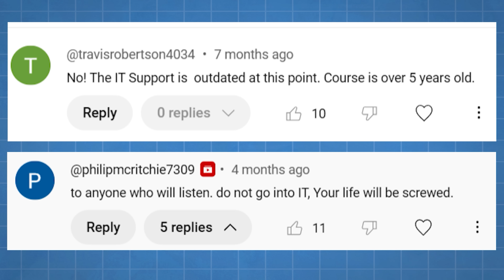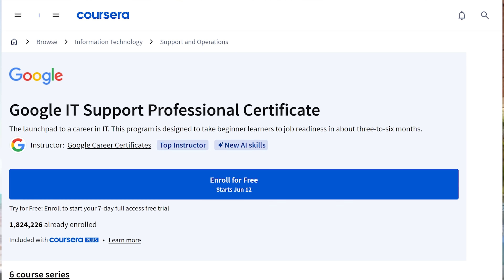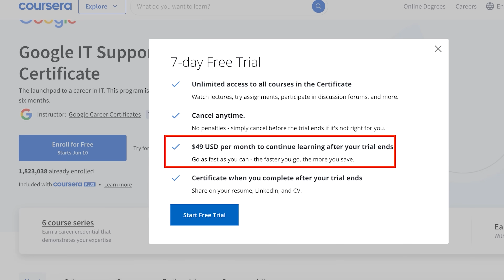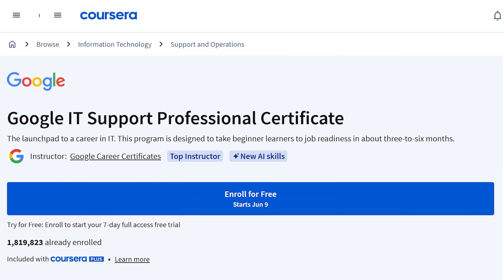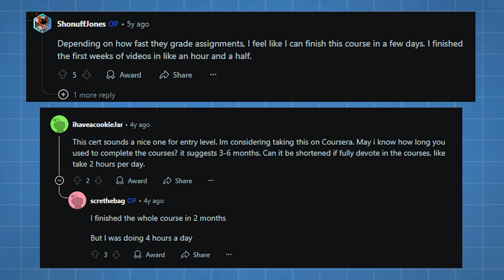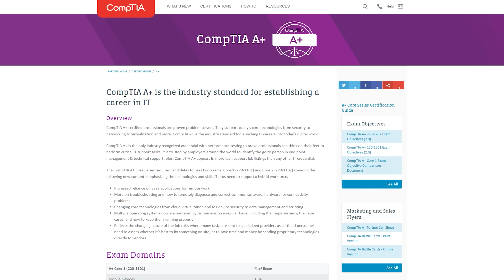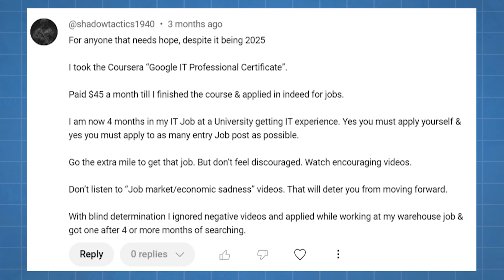Is the Google IT Certificate Still Worth It? (Full Review)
0:00 - Intro
0:44 - The research method nobody else would attempt
1:44 - What happened during the tech landscape transformation
2:53 - Two new specializations that changed everything
3:34 - The 300+ applicant competition reality check
4:25 - What you actually learn vs what's missing
5:26 - The practical experience gap that matters
6:19 - Who should get this certificate (and who shouldn't)
7:54 - Hiring manager truth: 60% vs 25% recognition rates
8:31 - The hard truth that makes people angry
9:33 - Uncomfortable hiring bias reality check
9:54 - Final verdict: Foundation vs magic ticket
10:40 - ROI maximization strategy for certificate holders
11:27 - The three crucial questions before you decide
12:07 - Real-world expectations for tough situations
12:22 - Affiliate disclosure and next steps

These represent reported salary ranges for full-time positions, which may differ from freelance, contract, or part-time opportunities discussed. Actual earnings vary significantly based on experience, location, skills, hours worked, and current market conditions. The figures presented represent potential earnings according to third-party sources, not guaranteed results.